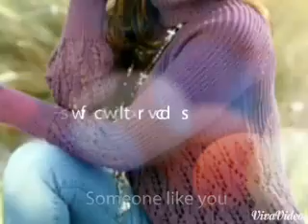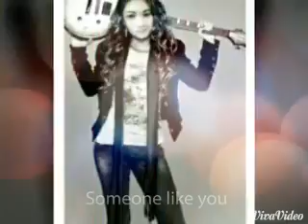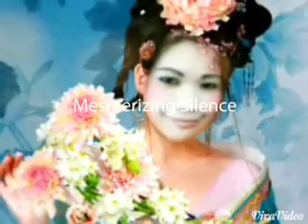Subay hi balik In pag lasa Abdillah